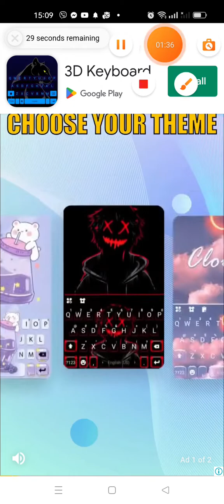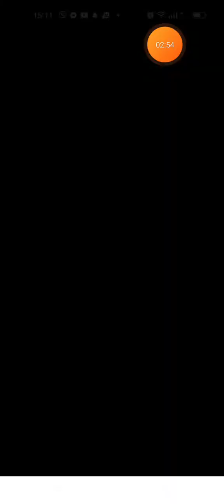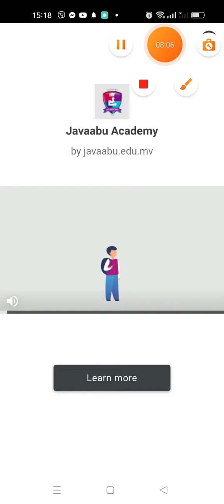January 8, 2023